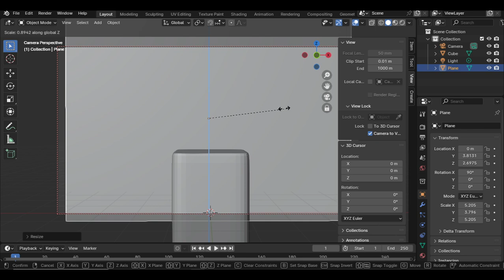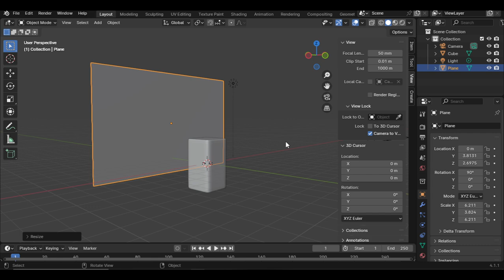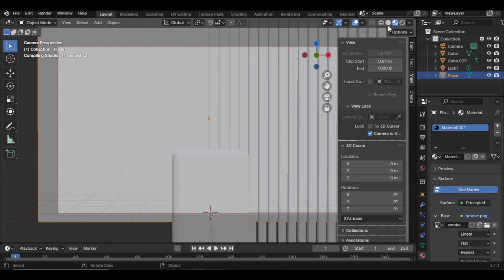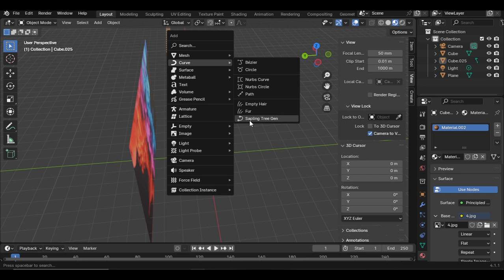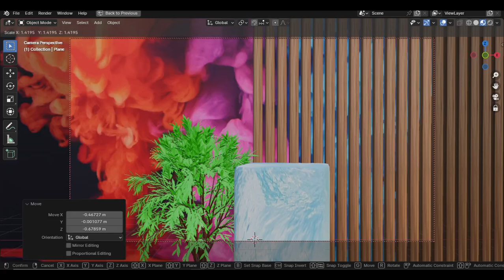How to Create a Mock Up Forming Wood Sales Podium | Video 24 of 1000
Welcome to the My Channel of my "3D Game Asset & Web Coding" course! In this Video, I'll be covering the basics before starting creating game assets & important tips.

This video will be very Well for the beginners.

if you're just starting out or looking to improve your skills, it will be very helpful for you.

We Will start by diving into the importance of reference research. I'll show you how to find and use references effectively.

Plus, I'll share some handy tips and tricks that I've learned along the way to help you work smarter.

End of this video, you'll have a solid understanding some new skills to take your game asset creation to the next level.

let's start this exciting journey together!

The entire "3D Game Asset & Web Coding" will include reference research.

Feel free to let me know if you'd like to explore Content this Video.